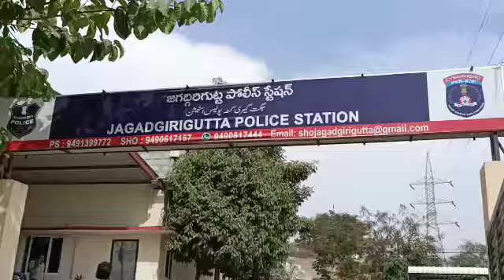Crime Time News... Jagadgirigutta Police Arrested 2 Burglary Offender Who Committed Several Thefts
Jagadgirigutta Police Arrested 2 Burglary Offender Who Committed Several Thefts And Seized 21 Pounds Gold Jewellery, 80 Pounds Silver Jewellery, One Motorcycle, Cylinder, Tv And Phone Were Seized From The Accused Total Worth Value Around Rs.12.25 Lakhs By DCP Balangar PV Padmaja